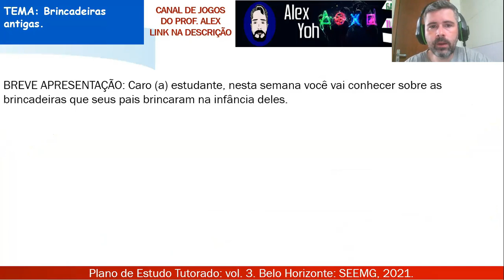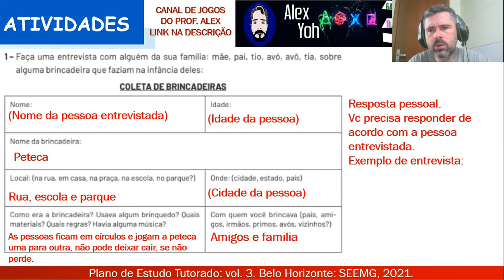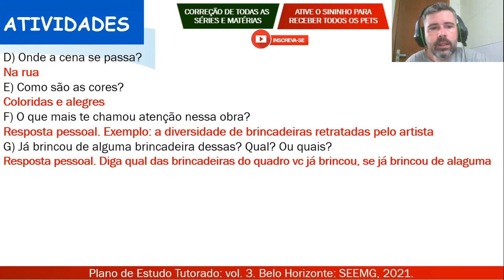Correção PET 3 (2021) - Artes 4° ano (SEMANA 4) VOLUME 3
Meu código:
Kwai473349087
1. Clique no link, copie o meu código de convite, baixe e instale o Kwai.
2. Vincule meu código de convite para receber dinheiro imediatamente e continue ganhando dinheiro usando-o todos os dias!

Neste vídeo eu faço a correção das Atividades da disciplina de ARTES DO PET 3 2021 da SEMANA 4, VOLUME 3 do 4º ano do Ensino Fundamental.